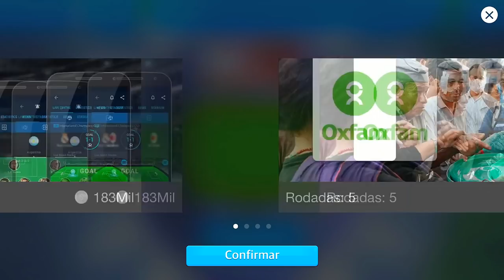VIREI TREINADOR NO ONLINE SOCCER MANAGER O MELHOR GAME DE FUTEBOL MOBILE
NESTE VÍDEO EU VIREI UM TREINADOR NO ON LINE SOCCER MANAGER O MELHOR GAME DE FUTEBOL MOBILE!! VENHA CONHECER E JOGAR COMIGO!!

Música da Intro:
50 Cent - In Da Club

“Go Clash”